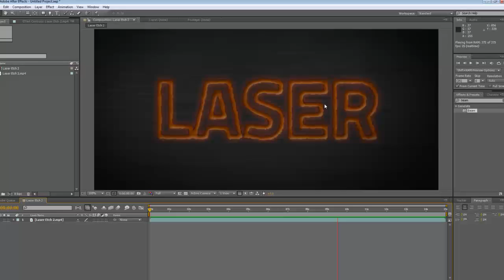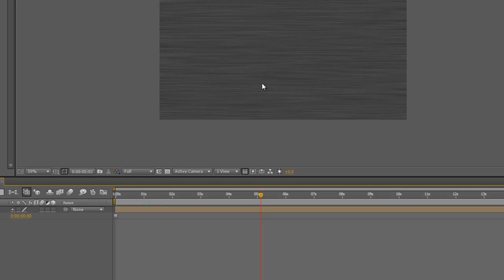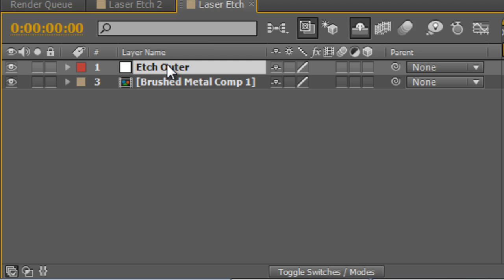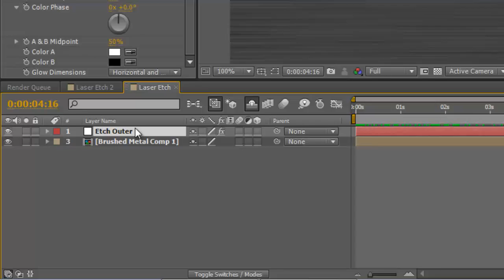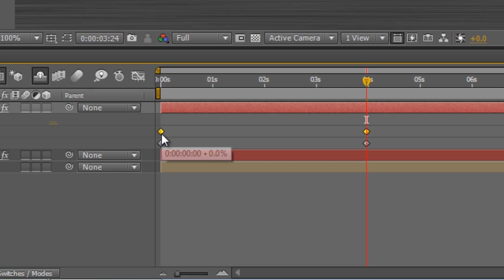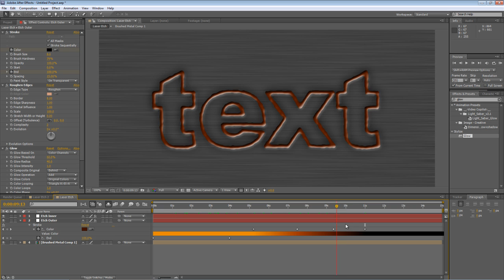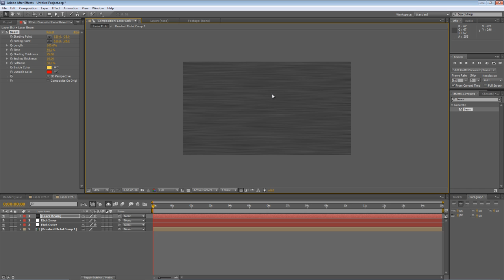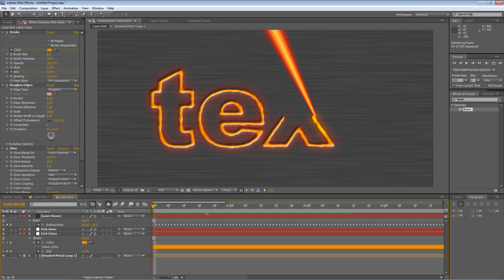After Effects Tutorial - Laser Etched Metal Pt1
Here's part one of this two-part tute showing you how to use After Effects to create a laser burning text into metal. Uses only the standard toolset in AE, but you will need CS4 or CS5 (CS3 doesn't have the 'convert to masks' option).
Part two will follow soon and the project file will be up on my website.